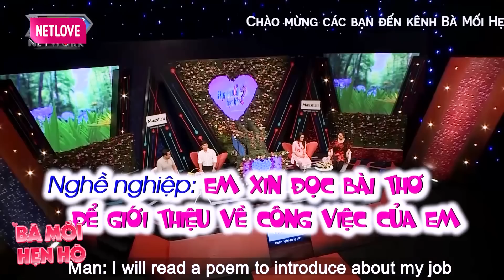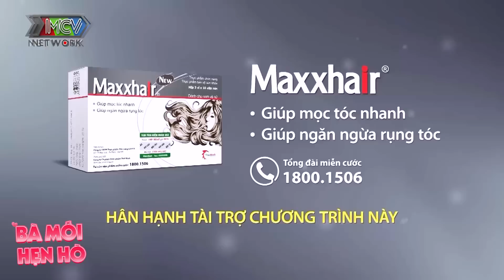Trai múa lân NÁO LỌAN sân khấu hẹn hò làm Bạn gái người Hoa TRẦM TRỒ và cái kết nhận ra NGƯỜI QUEN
Trai múa lân NÁO LỌAN sân khấu hẹn hò làm Bạn gái người Hoa TRẦM TRỒ và cái kết nhận ra NGƯỜI QUEN | BÀ MỐI HẸN HÒ - Hẹn hò 2023 - Bạn Muốn Hẹn Hò Quyền Linh Cát Tường - Bạn muốn hẹn hò hài hước nhất - Hẹn hò hôm nay - Hẹn hò mới nhất
BMHH_581